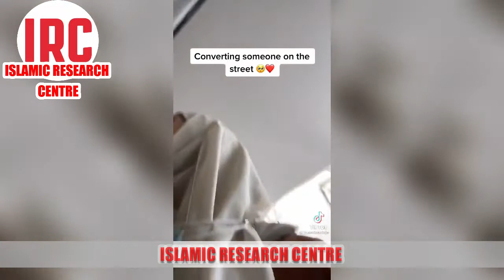ACCEPTED ISLAM ON THE STREET || WHAT A LUCKY BROTHER HE IS